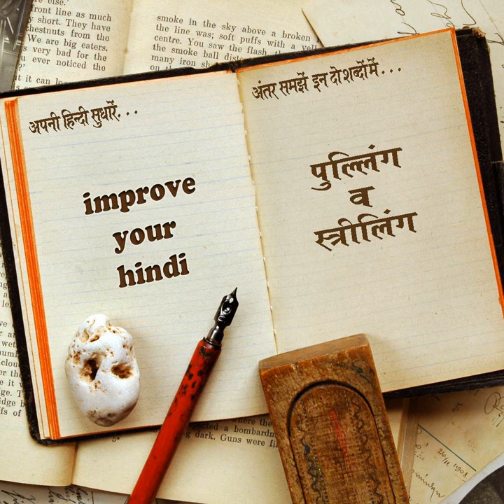अपनी हिन्दी सुधारें : पुिलंलग व स्त्रीलिंग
Improve your Hindi : अर्थ, व्याकरण और उच्चारण के आधार पर एक जैसे लगने वाले शब्द-युग्मों में अंतर समझें और सुधारें अपनी हिन्दी।
आलेख: डाॅ.रमेश चंद्र महरोत्रा
स्वर: संज्ञा टंडन